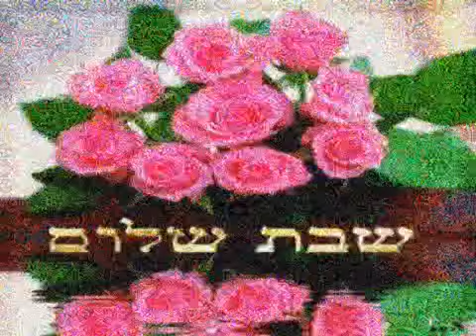another time shabat shalom